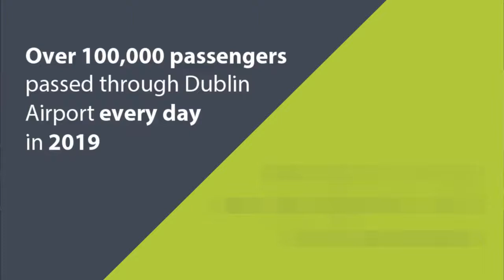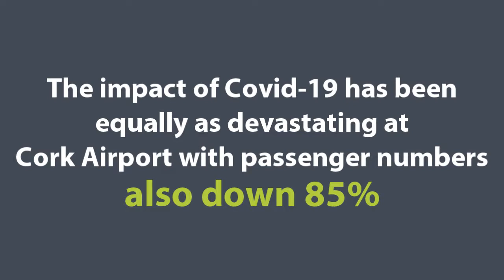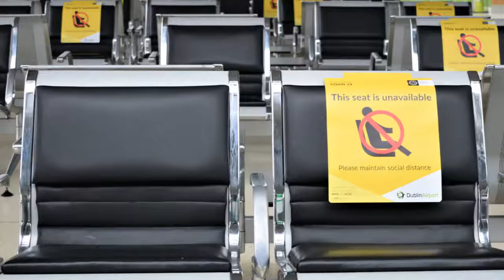Dalton Philips, CEO of Dublin Airport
Dublin airport is losing €1m a day, Eoghan O'Mara Walsh of ITIC talks to Dalton Philips, CEO of DAA